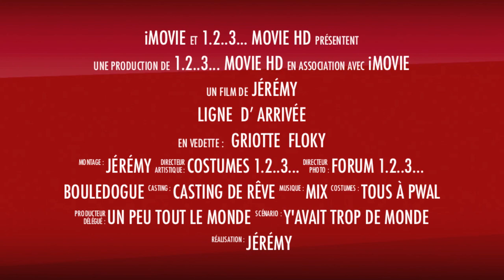Course poursuite et bouledogue - Saga de l'été - TRAILER